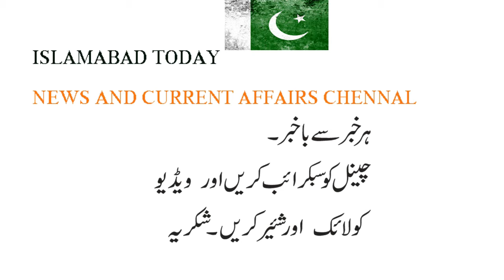INDIA CHINA FIGHT ON LADAKH BORDER, UAE REJECTED COMPROMISE ON PHILISTINE ISSUE , TURKEY AND S-400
Chief Justice Remarks about current government, China India latest fight on border, China warned India, Islamabad Today, Indian soldiers killed on border.
chines embassy in new dheli statement, ALOC,  UAE rejected any compromising on Philistine issue, Tayeb Ardagan and S-400 missile, Turkey russia deals S-400, Turkey SU-35 jet plane.